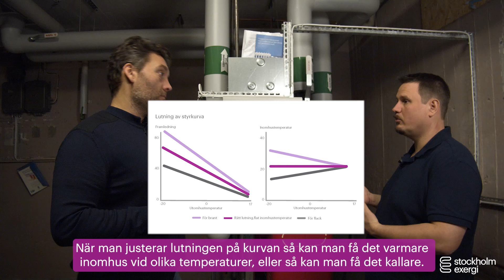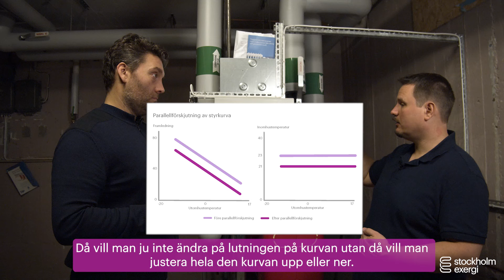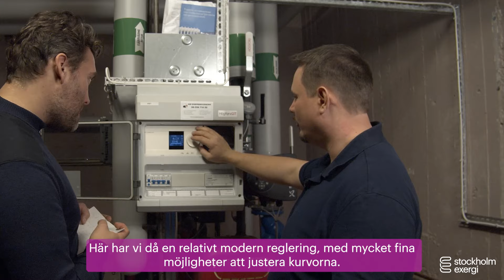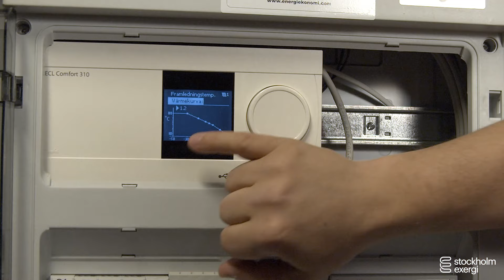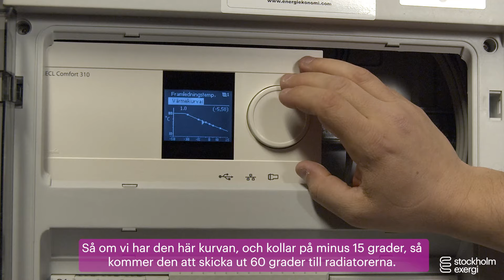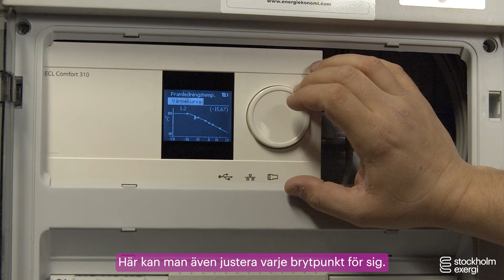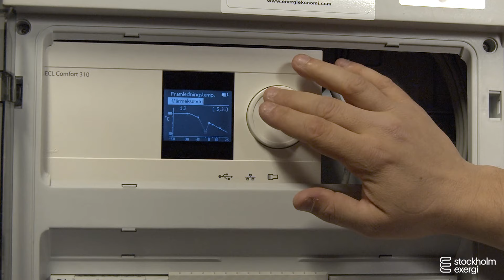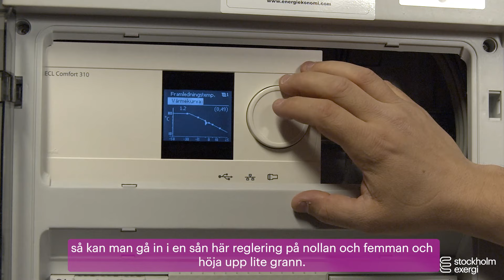Så ställer ni in värmekurvan i föreningen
Har ni det för kallt i bostadsrättsföreningen? Eller varierar temperaturen när årstiderna skiftar utanför porten?

I Stockholm Exergi play visar Sebastian Dileo och Christofer Houtkamp hur man ställer in styrkurvan i föreningens fjärrvärmecentral för att få en jämn och skön temperatur i fastigheten, oavsett väder och vind. Ta en titt och få koll på värmen.

I videon nämner vi att man kan behöva göra en injustering. Se gärna vår video om det här